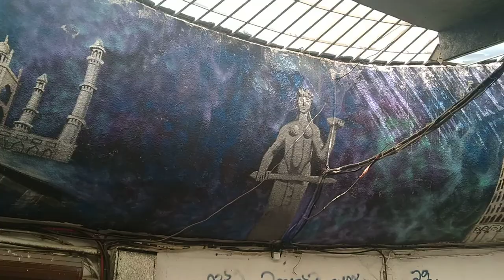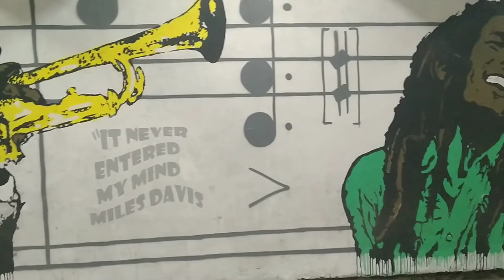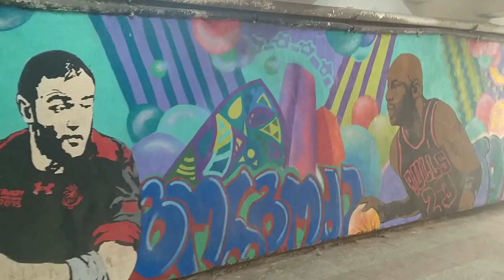Epic TBILISI Street Art | Vake Park Pedestrian Underpass Graffiti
The street art in Tbilisi and all around Georgia is incredible! So much detail and extremely creative.

Be unique. Be adventurous.